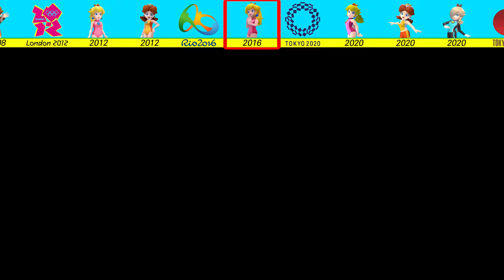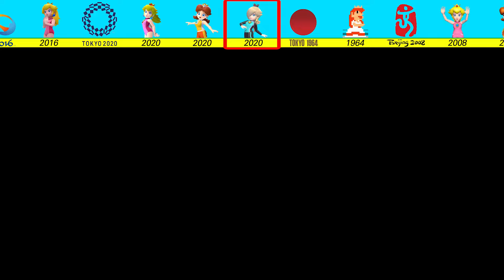Evolution of Aqua Sports and reward animtion in Mario & Sonic at the Olympic game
Evolution of Aqua Sports in Sonic & Mario Olympic games (Peach, Daisy, Rosalina, Amy)